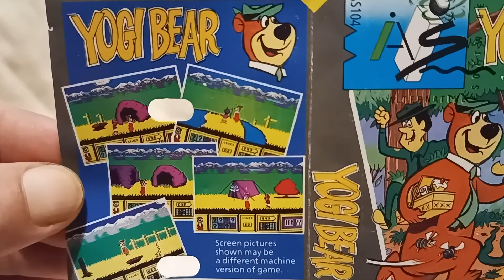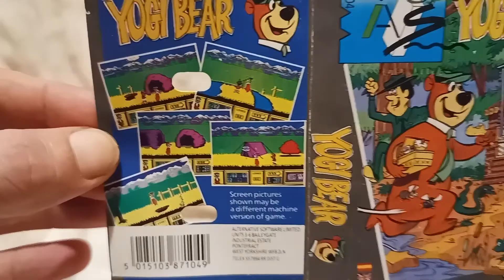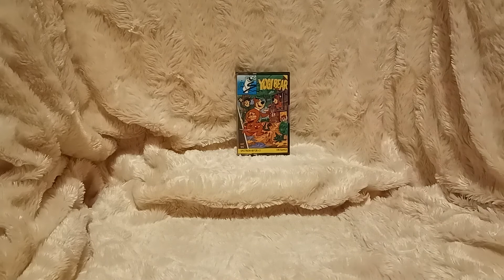GBR #230 - Yogi Bear (ZX Spectrum)